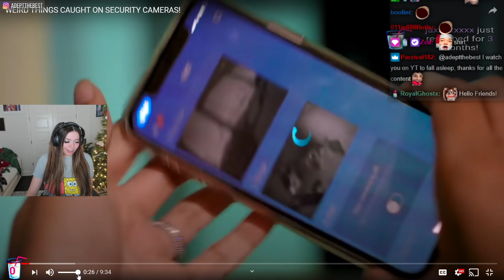Adept Reacts to WEIRD THINGS CAUGHT ON SECURITY CAMERAS!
.SOCIALS.